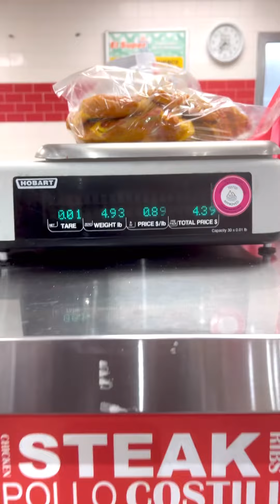IT’S FOOD SHOPPING TIME AGAIN! - MYSTICA